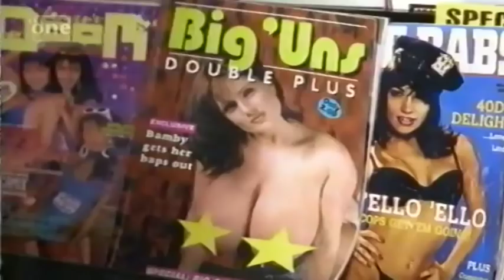Rob Grant's The Strangerers: Episode 1 - Space Cadets